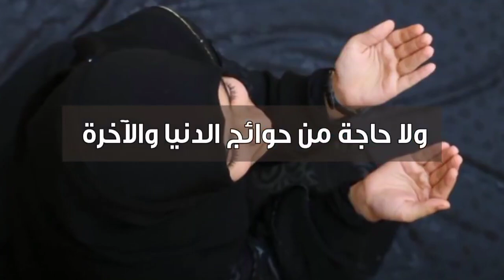دعوة صباحية | دعاء نبوي عظيم "لقضاء الحوائج" احفظه وادعى به لكل موضوع كبير فى حياتك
لمشاهدة  جميع حلقات برنامج منازل الروح  رمضان 2021